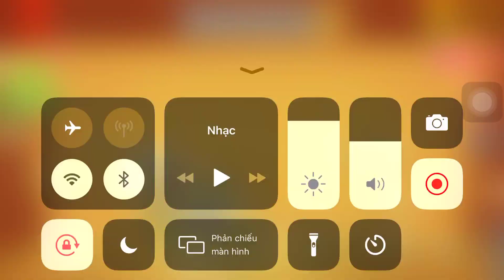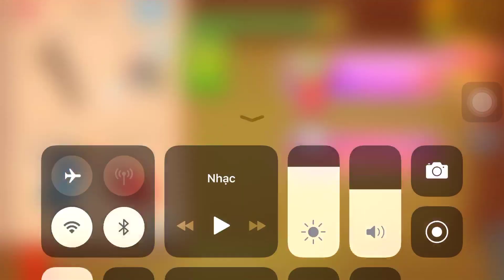Crash Test Vs The Buddy| Kick The Buddy